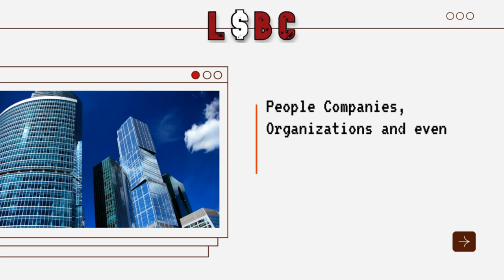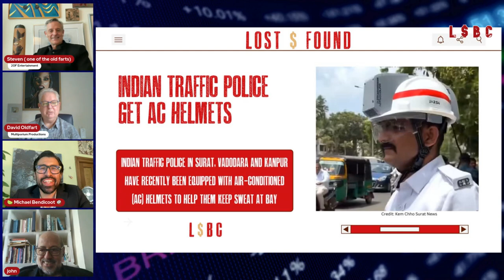What's REALLY Going On with Telegram and Pavel Durov?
🔍 This Week on The Lost Dollar Business Club: Unveiling the Truth Behind Pavel Durov's Arrest and More!  Ep588

In this episode, we dive deep into some of the most pressing and intriguing topics in the business world:

🗣️ Billionaire Pavel Durov Arrested?
We uncover the truth behind the shocking news about Telegram’s founder. Is it real or just another rumor?

A global perspective on the ongoing battle for free speech, from France to the rest of the world. How are different countries handling the fine line between censorship and freedom?

📱 The Barbie Phone Controversy:
We explore the intersection of technology, free speech, and consumerism through the lens of the controversial Barbie phone. What does this mean for the future?

🤖 The Future of AI:
AI is rapidly transforming our world, but where is it headed? We share our predictions and concerns about the role of artificial intelligence in shaping the future.

🔎 Lost and Found Segment:
In our final segment, we highlight some of the most innovative and unexpected stories, including:

The latest on wind power
A surprising move by the Lego company
Air-conditioned helmets for Indian police officers – a game-changer?
Join us as we break down these topics and more, bringing you insights and discussions that matter. Don't miss out on this thought-provoking episode!

Timestamps
[0:00 - 2:10] Introduction
[2:11 - 6:15] Kamala Harris's Campaign Fundraising
[6:16 - 14:35] Pavel Durov's Arrest in France
[14:36 - 23:00] Debate: French Legal System vs. Social Media Platforms
[23:01 - 26:00] Barbie-Themed Dumb Phone for Kids
[26:01 - 34:00] AI Developments OpenAI's new "Strawberry" model
[34:01 - 41:20] Japan’s Food Waste Solution
[41:21 - 51:00 | Lost and Found